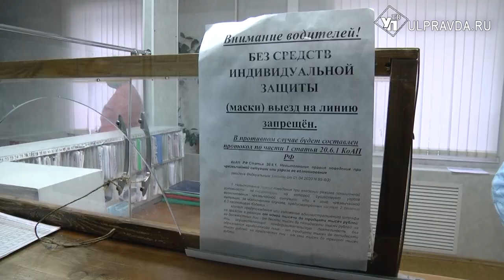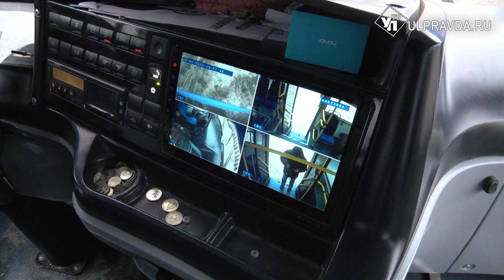Для ульяновских перевозчиков готовят Кодекс административных правонарушений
Ежедневно главе региона поступало порядка 70 сообщений о прекращении курсирования маршрутов, неудовлетворительном техническом состоянии транспорта, нарушении графика движения. Вопросы задают не только жители областного центра, но и районов. Решить эту проблему с частными перевозчиками сложнее, государственные работают прозрачнее.